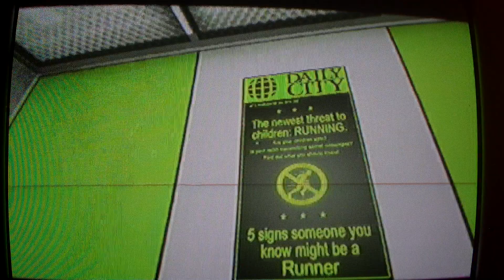Mirror's edge chapter 3 (part 2)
timespliter and nuno 3771 playing mirror's edge for ps3